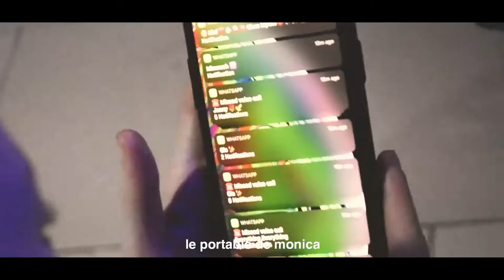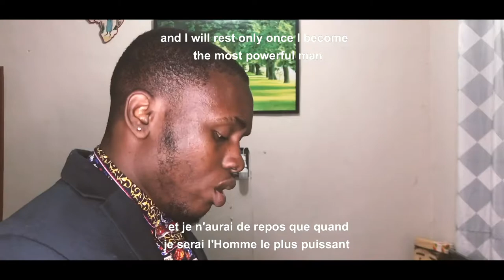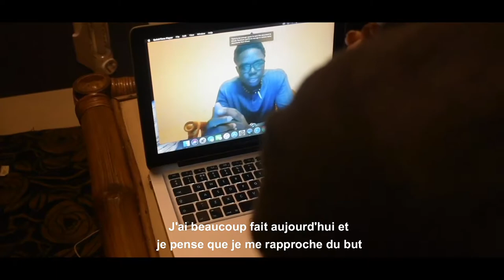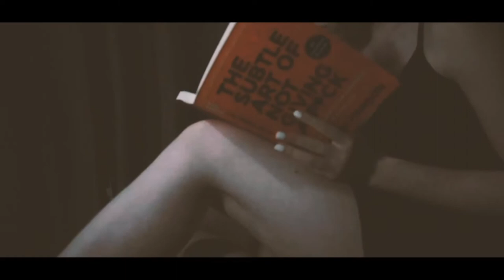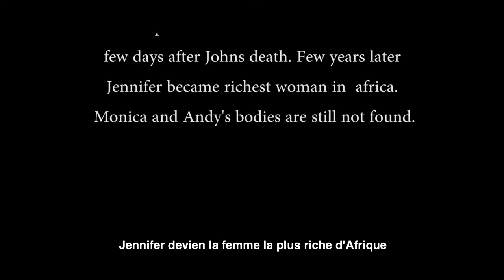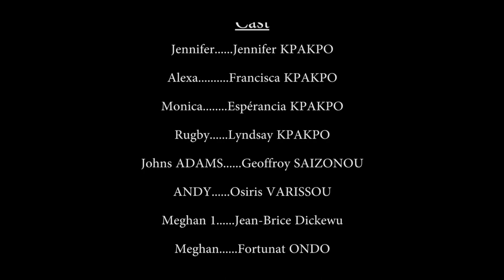THE.NECKLACE.3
THE NECKLACE / LE PENDENTIF
Écrit & réalisé par GEO SZN / Written & directed by GEO SZN
Produit par Next Century Productions / Produced by Next Century Productions

Instagram Next CenturyProductions : @next__century

Original soundtrack : Youtube

[FRENCH DESCRIPTION, THEN ENGLISH DESCRIPTION BELOW]

Un grand merci à tous ceux qui me soutiennent.

C'est en partie grâce à vous que tout cela est possible et que je peux réaliser des projets de plus en plus ambitieux. Merci également à tous ceux qui partagent et qui mettent ne serait-ce qu'un like, vous me boostez tout autant